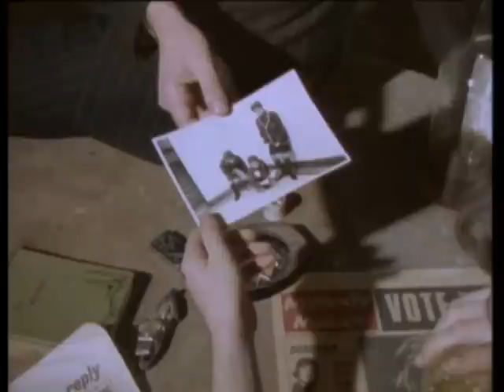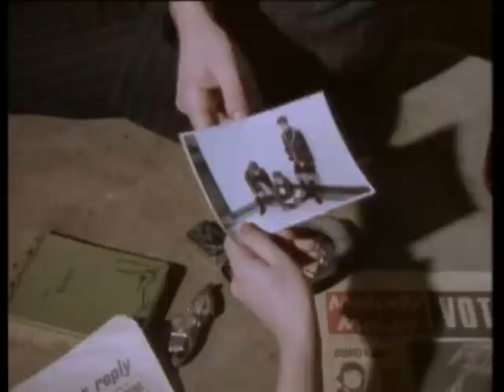Wide Boy - Nik Kershaw